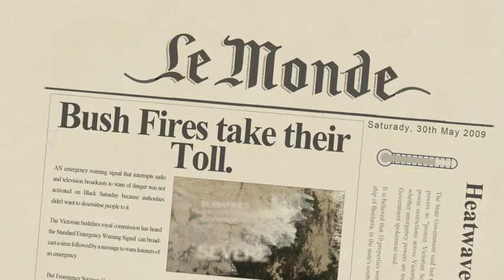Power Shift 09